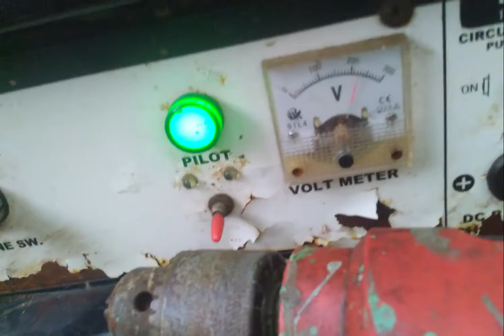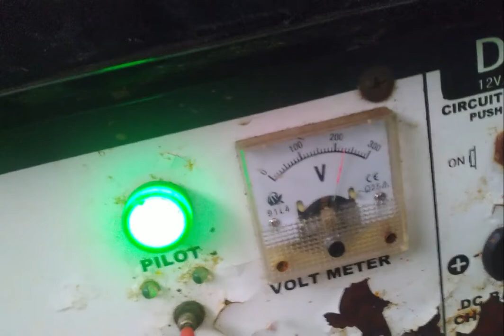Cara Memperbaiki Karburator Genset- UHJ Banjar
Adapun topik video saya kali ini adalah:
Cara Memperbaiki Karburator Genset
Semoga ini menjadi lahan silaturahmi kita dengan segala berkah-Nya:

Pembelajaran Teknologi,
Unboxing,
silaturahmi,
Hiburan yang mendidik,
Kreasi,
Hoby, Penelusuran,
Elektronika, Teknologi,

Hoby, Penelusuran,
Elektronika, Teknologi,